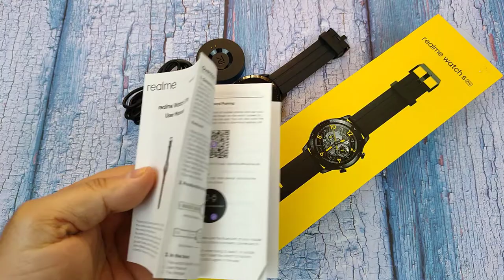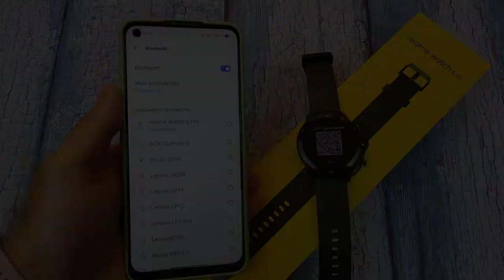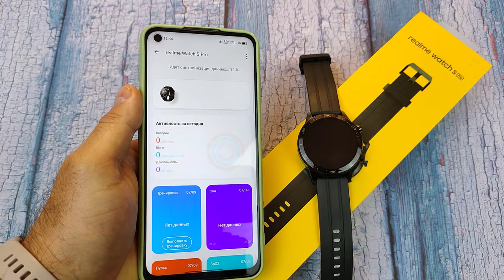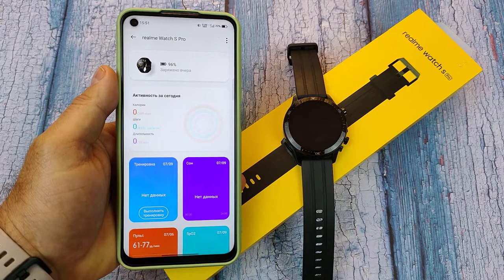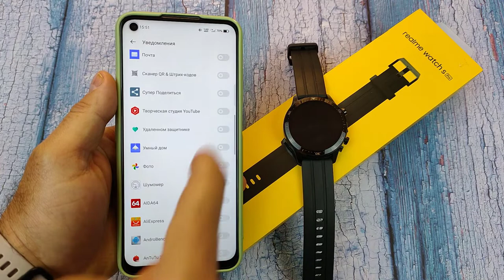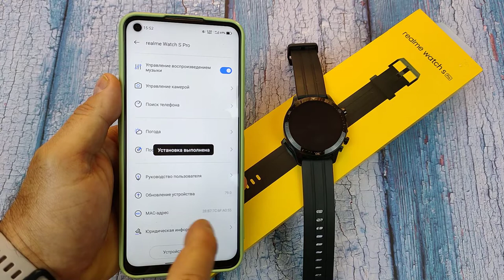realme Watch S Pro / Первая настройка и сопряжение с телефоном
В этом видео я покажу, как настроить и сопрячь со смартфоном часы realme Watch S Pro